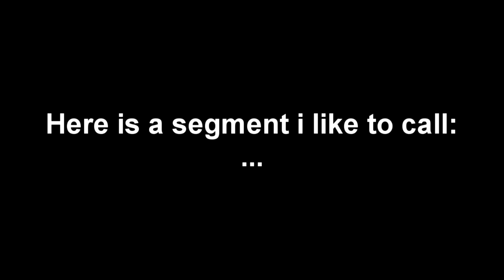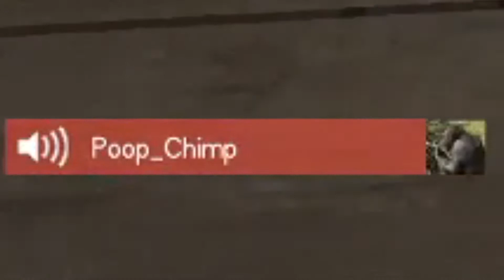"He's Back...Ded Ringer!"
thats me